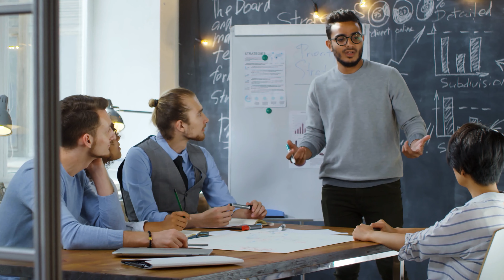TEDxHHL 2023: Breaking Surfaces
Welcome to TEDx HHL 2023 🔴 🚀